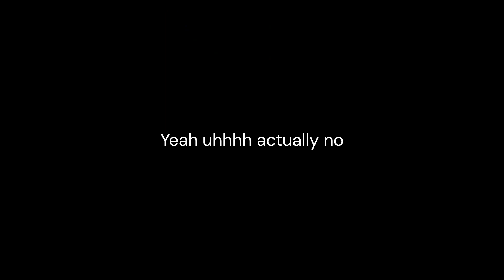Potato survival pt. 1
Today i play Potato Minecraft!

Twitch so you can interact with me LIVE!

Twitter to give me any suggestions you may have, or any updates i may post!

helpful tip: Nothing is ever owned by me I just commentate about my experience with other peoples stuff.